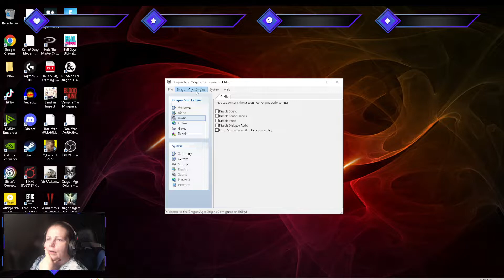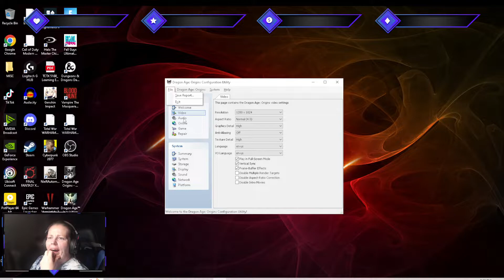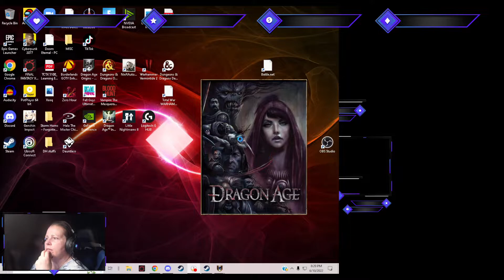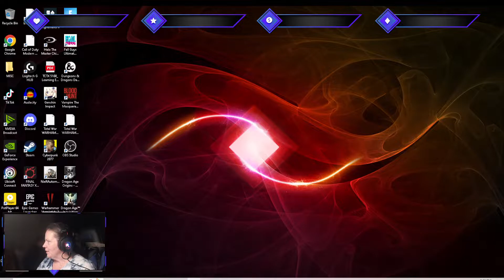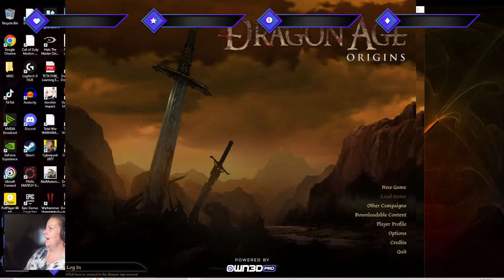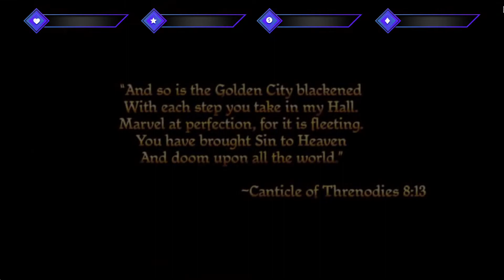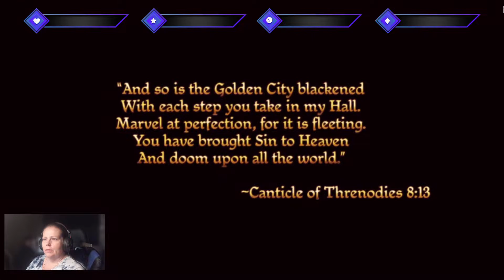Dragon Age: Origins First Playthrough